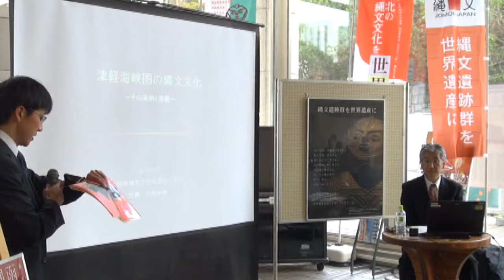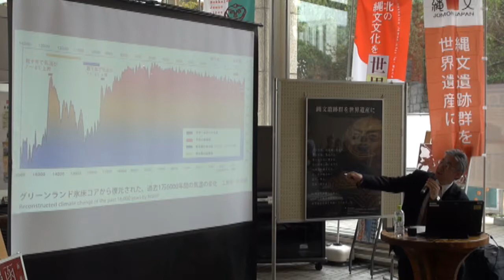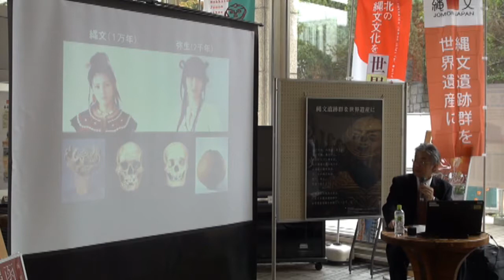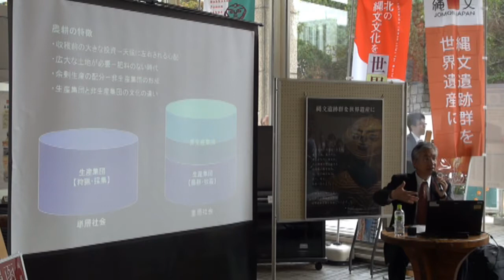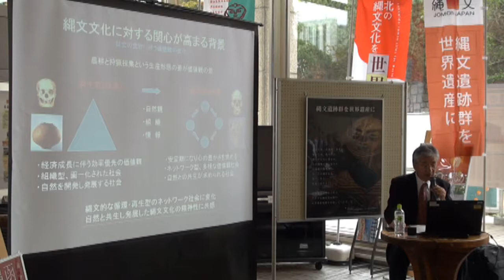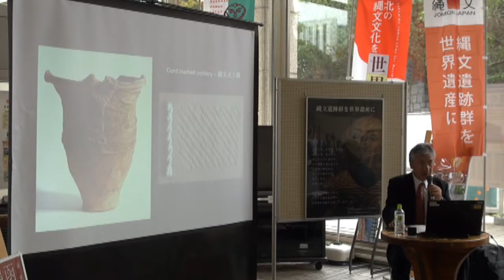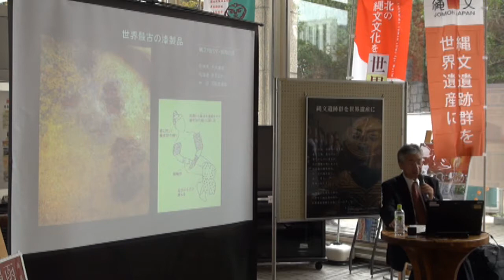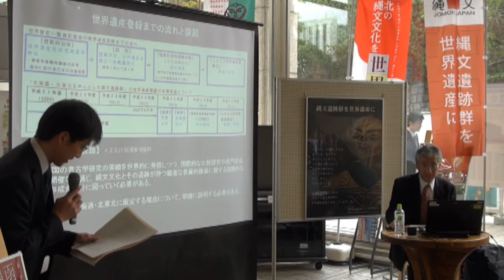第６回 北の縄文ランチタイムセミナー「津軽海峡圏の縄文文化 ～ その実例と価値 ～」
第６回　平成２５年１０月２４日（木）　１２：１０～ １２：５０
「津軽海峡圏の縄文文化　～ その実例と価値 ～」
講師：函館市縄文文化交流センター館長　阿部 千春（あべ ちはる）

縄文から現在まで続く北海道と北東北の深いつながりについて分かりやす解説で、北海道･北東北の縄文遺跡群の魅力や価値について語ります。

縄文世界遺産のホームページもご覧ください